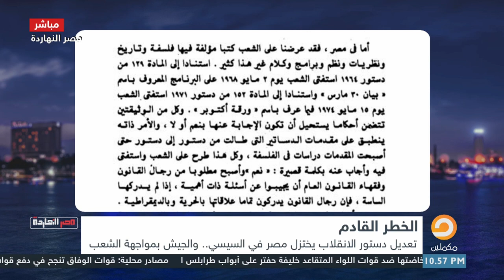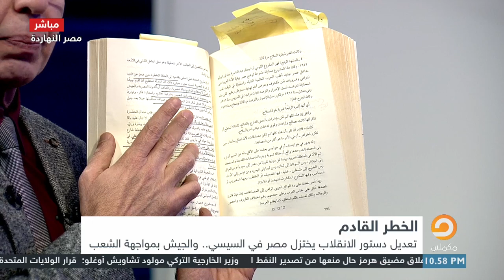هل مصر هتكون دولة عظيمة بعد التعديلات الدستورية؟ | محمد ناصر يستعين بالأستاذ هيكل للأجابة على السؤال